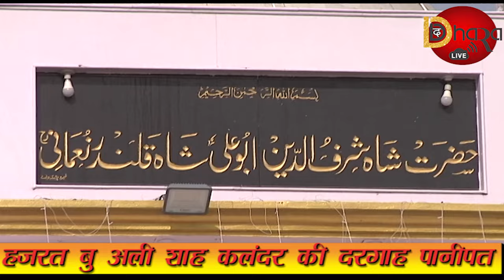हजरत बु अली शाह कलंदर की दरगाह पानीपत | जहां तालों में कैद हैं मन्नते | Tomb of ghostly Padlocks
हजरत बु अली शाह कलंदर की दरगाह पानीपत , जहां तालों में कैद हैं मन्नते Tomb of ghostly Padlocks  2024